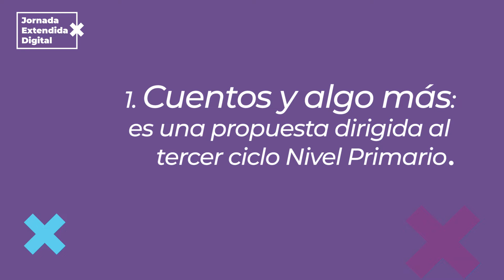Jornada Extendida Digital - JED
Te invitamos a conocer los proyectos de Jornada Extendida Digital para profundizar saberes de Matemática y Lengua.